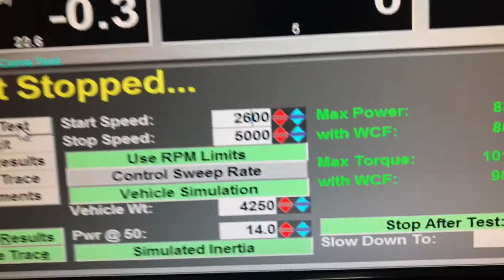WEAPON-X Super+Turbocharged ZL1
Making some steam at 1,000 wheel TQ at 4,500 RPMs!